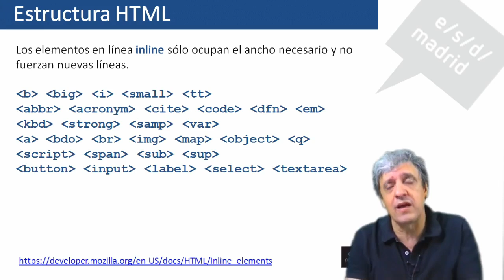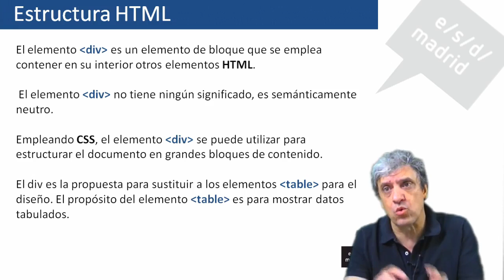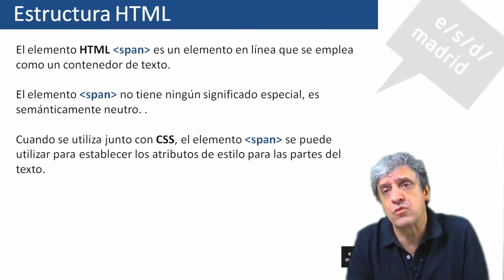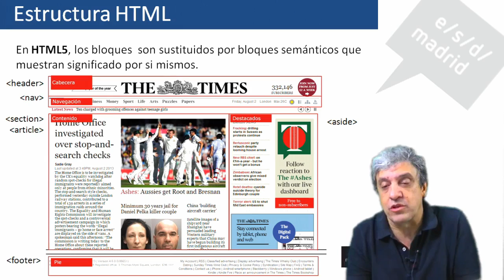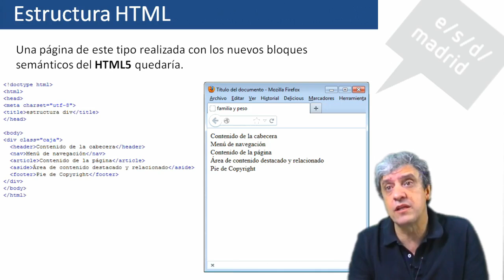Tema 3.2: Estructura con HTML